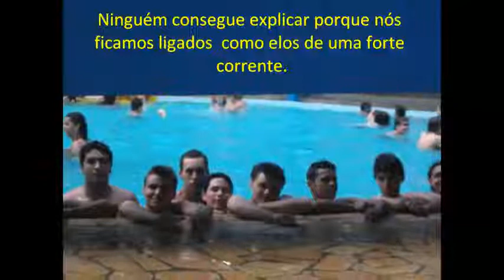Alcinei - Amizade Verdadeira2.flv